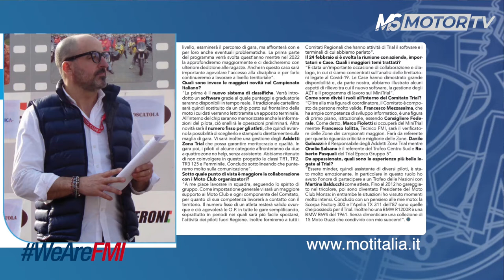WeAreFMI - Terza puntata Marzo 2021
📺 Rivediamo insieme la puntata di Marzo andata in onda su MS Motortv, canale 813 di Sky‼

🏍 Focus sulle attività sportive FMI, sulle novità introdotte per la stagione 2021 e sull’importanza dei Moto Club impegnati nell’organizzazione degli eventi sportivi.

🎙 Sono interventuti i Coordinatori dei Comitati:

🔘 Damiano Cavaglieri - Trial
🔘 Franco Gualdi - Enduro
🔘 Antonio Assirelli - Motorally e Quad&Sidecarcross
🔘 Roberto Rustichelli - Motocross